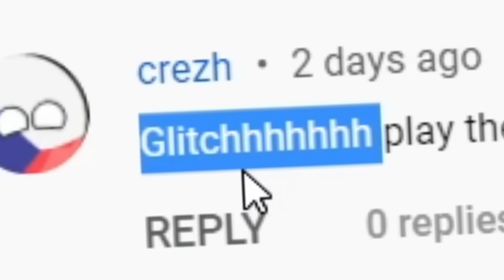MR. TROLOLO IS CORRUPTED... (Friday Night Funkin')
Today in Friday Night Funkin', Glitch plays the FRIDAY NIGHT INCIDENT mod!